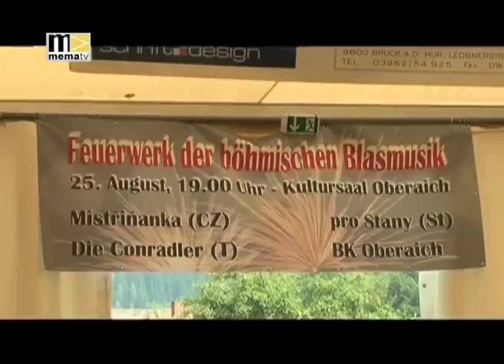mematvo.at - KW 27 - Ulrichsfest in Oberaich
2 Tage lang stand Oberaich auch dieses Jahr wieder ganz im Zeichen des Ulrichsfestes. Zahlreiche Musikkapellen gaben sich ein Stelldichein und auch die Kulinarik kam nicht zu kurz.